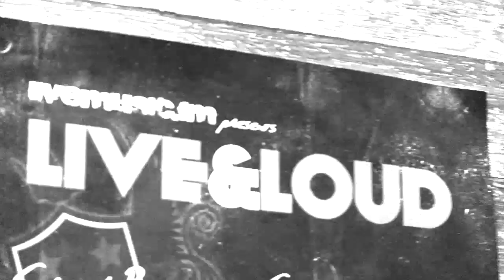The Scholars - Live&Loud Kick-Off Gig @ The Gramaphone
07.09.10 at the Gramaphone in Shoreditch. Features the song "Turbulence" and an interview with the band and co-founder of L&L Ben Newton. Interviewer Kitt Proudfoot for LMFM.tv